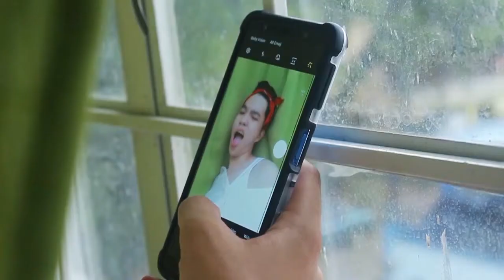SIRENA - Cover by Zadkiel (gloc 9)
Hastag kanta with Group

GLOC 9
SIRENA
AKO'Y ISANG SIRENA
SUMISISID
BONGGA
COVER SIRENA
GLOC-9 NAMBAWAN